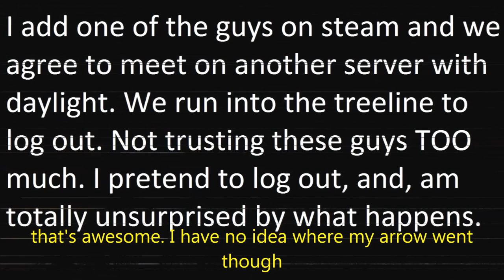Why the crossbow is the most dangerous weapon in game right now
BECAUSE PEOPLE WILL KILL YOU FOR IT!